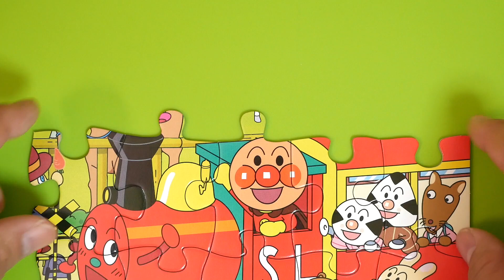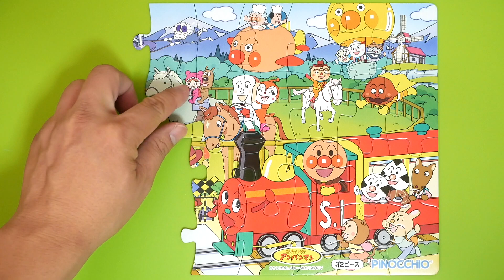Anpanman Jigsaw puzzle Riding club アンパンマン ジグソーパズル じょうばクラブ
Anpanman Jigsaw puzzle Riding club
アンパンマン ジグソーパズル じょうばクラブ